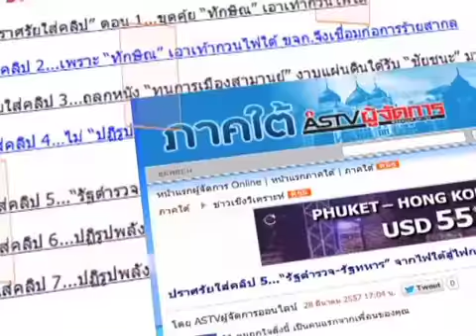03/05/57 ปราศรัยใส่คลิป ช่วงที่ 2